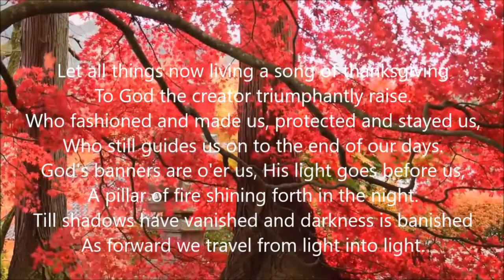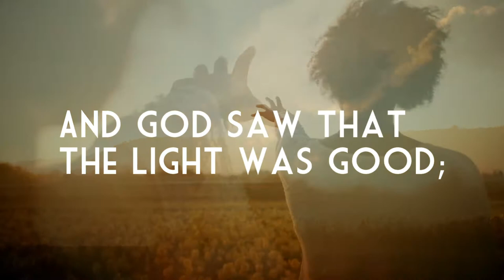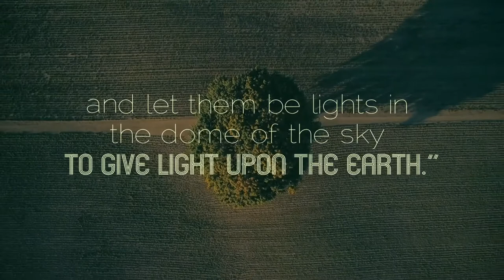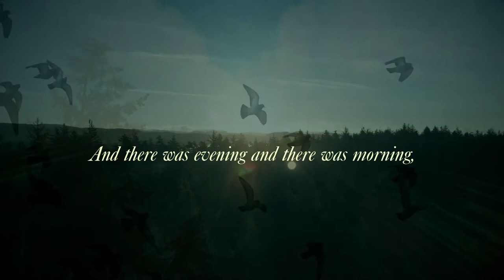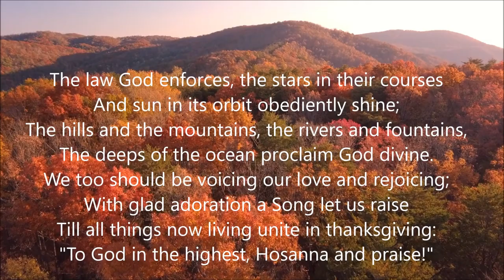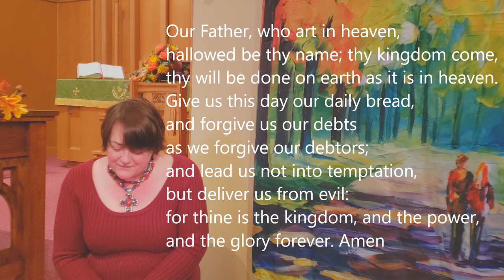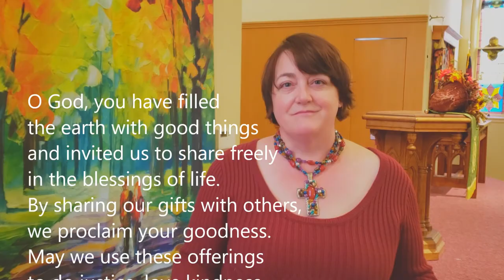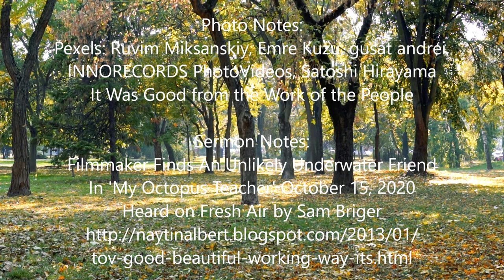What is Good?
The first in a four part series on Micah 6:8.

8 God has told you, O mortal, what is good;    and what does the Lord require of youbut to do justice, and to love kindness,    and to walk humbly with your God? NRSV

Photo Notes:
Pexels: Ruvim Miksanskiy, Emre Kuzu, gusat andrei, INNORECORDS PhotoVideos, Satoshi Hirayama
It Was Good from the Work of the People
Octopus video by Tom Fisk on Pexels.

Sermon Notes:
Filmmaker Finds An Unlikely Underwater Friend In 'My Octopus Teacher' October 15, 2020 Heard on Fresh Air by Sam Briger